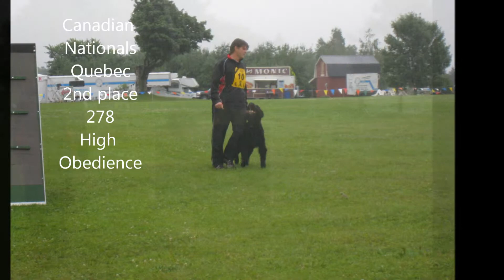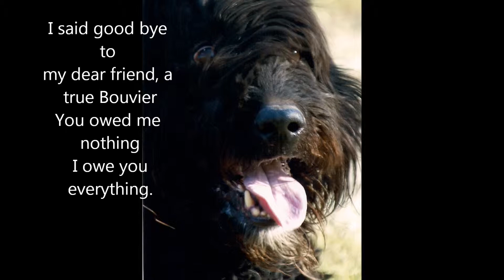Ali Shaba goodbye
My life with Ali Shaba De Tremaudan.